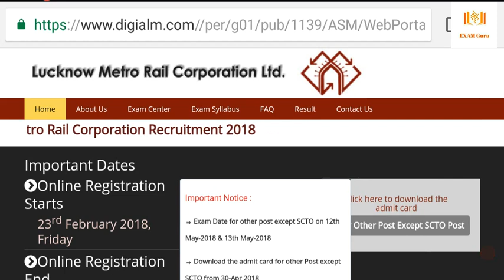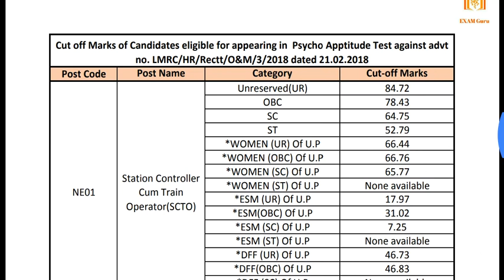LMRC SC/TO Result 2018 Out | EXAM GURU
this video contain the information about lucknow metro result .
The lmrc exam of SCTO which is held on 16 april 18's result out.